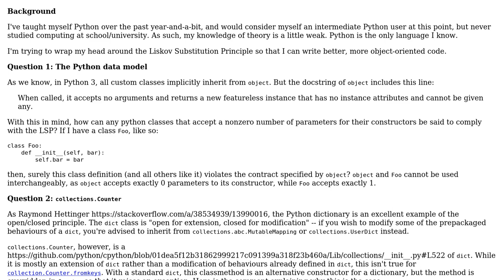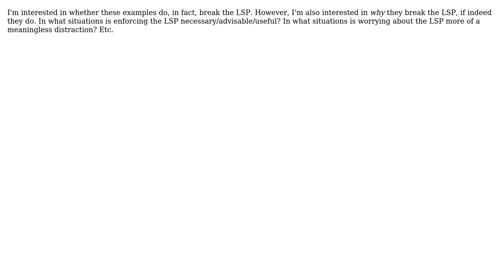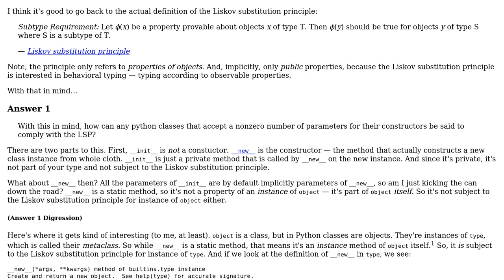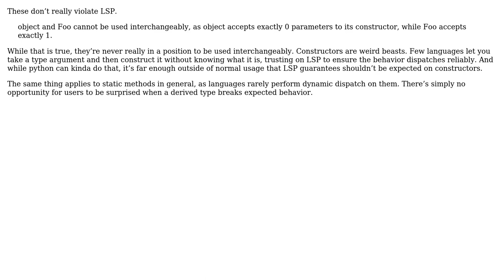Software Engineering: The Liskov Substitution Principle, and Python (3 Solutions!!)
Software Engineering: The Liskov Substitution Principle, and Python

With thanks & praise to God, and with thanks to the many people who have made this project possible! | Content (except music & images) licensed under CC BY-SA | Music | Images & others | With thanks to user Telastyn user Chris Bouchard user Alex Waygood and the Stack Exchange Network Trademarks are property of their respective owners. You are responsible for your own actions.